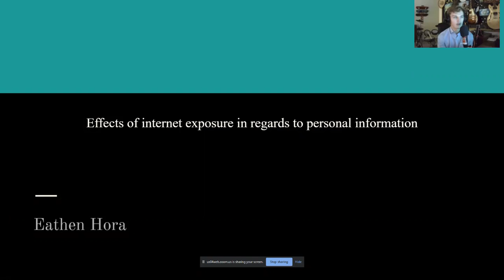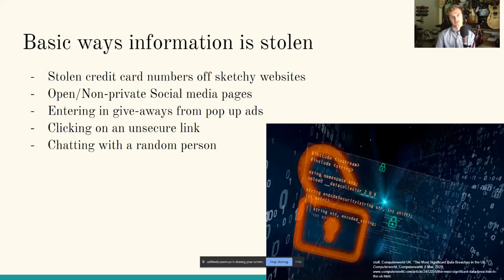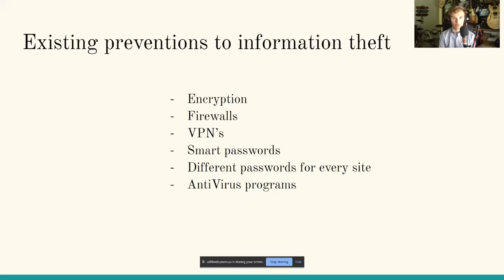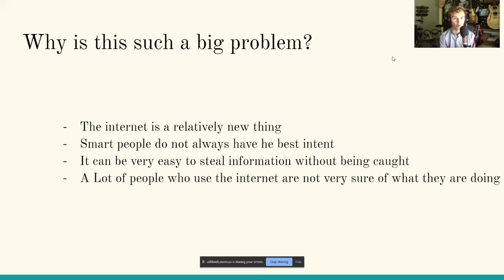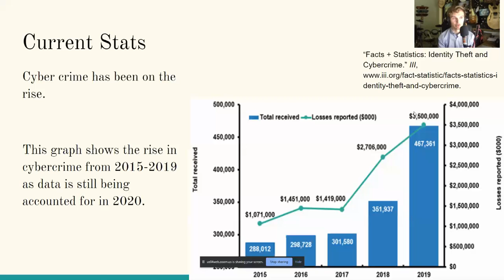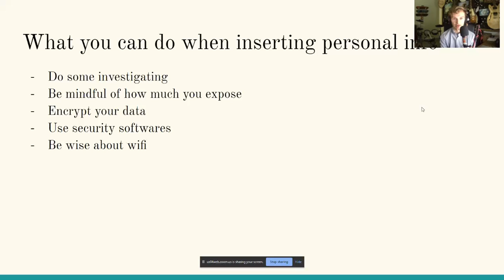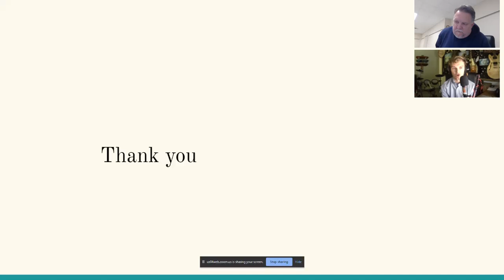Eathen Hora - 2020